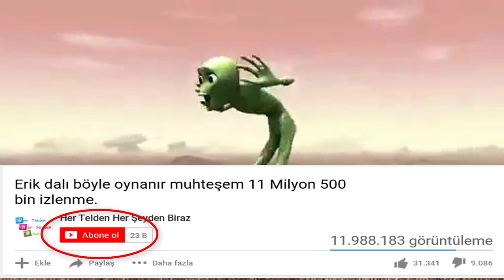YEŞİL UZAYLI ERİK DALI OYNUYOR. ( Green Alien Dance)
Daha fazla içerik ve video için kanalımızı ziyaret edin. İyi eğlenceler !

NOT : "Hiçbir telif hakkının ihlal edilmesi amaçlanmamıştır."

KULLANDIĞIM KAYNAK SİTELER

 faturetimeline.net
 humanknowledge.net

Yasal Uyarı